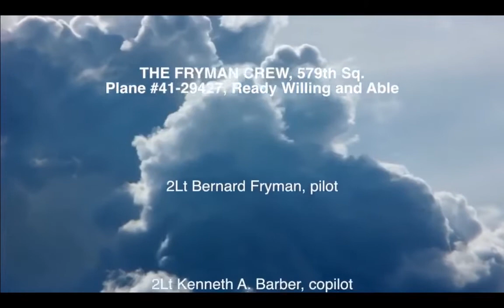29 April memorial 2022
Tribute to the airmen from the 392nd Bomb Group who were lost on the 29 April, 1944 Mission to Berlin